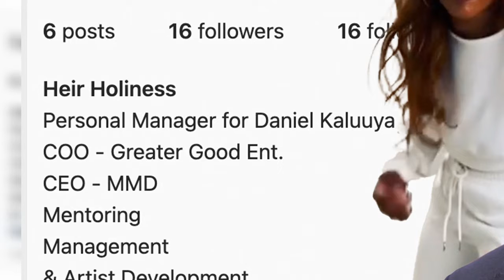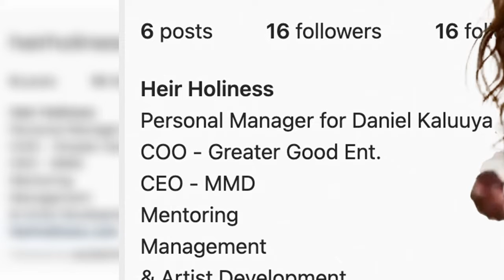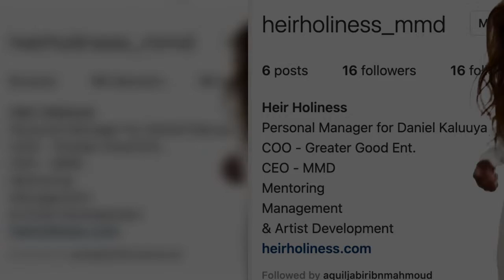Spiritual advisor Heir Holiness admits she is Daniel Kaluuya’s manager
Spiritual advisor Heir Holiness has confirmed that she is indeed Oscar winner Daniel Kaluuya’s “personal manager” after previously denying to Page Six that she worked for the star.
Heir Holiness — real name Vanylla Salimah Mahmoud, 50 — has set up a new Instagram account identifying herself as “Daniel Kaluuya’s personal manager” and the COO of Greater Good Entertainment, as well as an expert in “mentoring, management and artist development.”
Page Six has reached out to Heir Holiness for comm